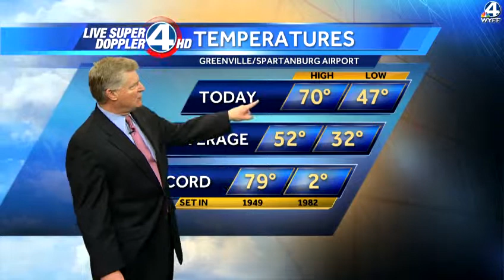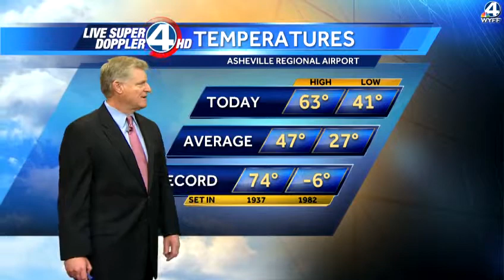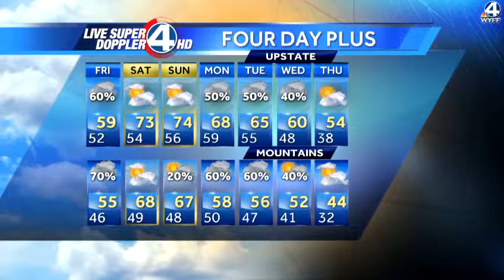John's Complete Forecast - January 10, 2013